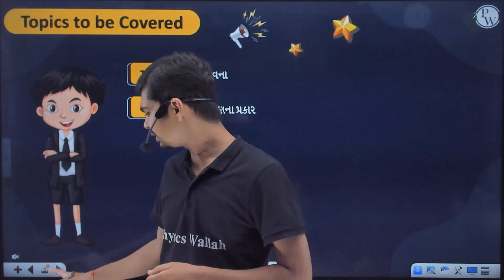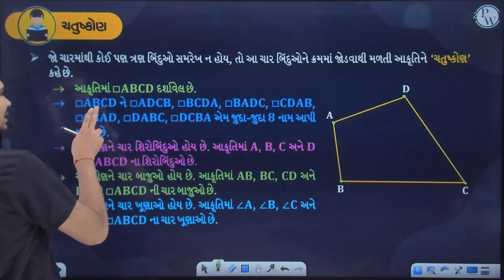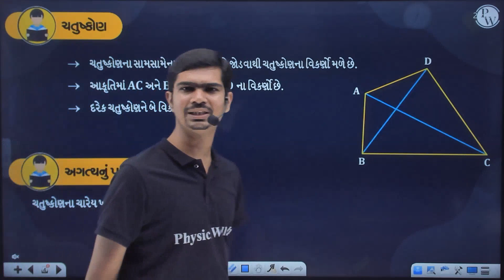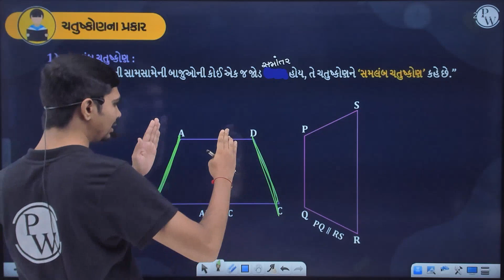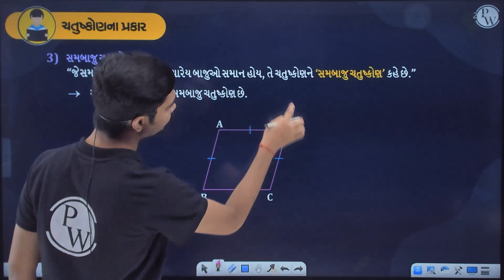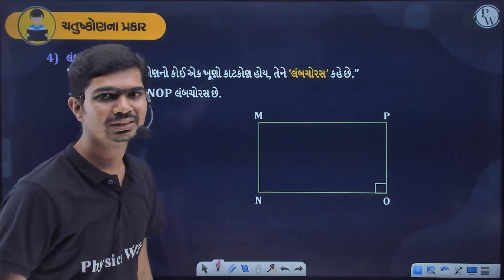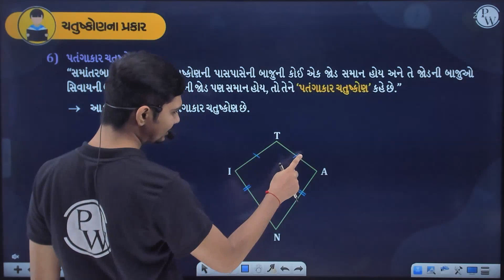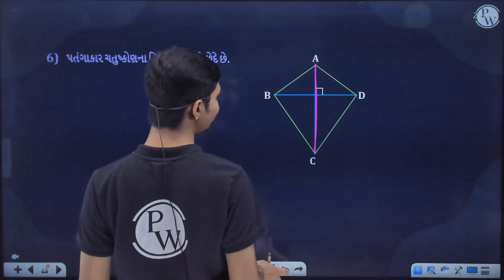ચતુષ્કોણ 01 | પ્રસ્તાવના, ચતુષ્કોણના પ્રકાર | Maths | STD 9th/GSEB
This video explains quadrilateral, introduction, types of quadrilateral in mathematics for standard 9th students of the Gujarat Secondary and Higher Secondary Education Board (GSEB). The video introduces the concept of quadrilateral, which is a four-sided polygon with four angles. The video also explains the types and properties of quadrilateral, such as parallelogram, rectangle, rhombus, square, trapezium, kite, and cyclic quadrilateral. The video covers the topics of definition, formula, diagram, and examples of these types of quadrilateral. The video is useful for students who want to learn the basics of quadrilateral in their maths syllabus.
📌 𝐏𝐖 𝐆𝐔𝐉𝐀𝐑𝐀𝐓𝐈 𝐒𝐎𝐂𝐈𝐀𝐋 𝐌𝐄𝐃𝐈𝐀 -
📌 𝐏𝐇𝐘𝐒𝐈𝐂𝐒 𝐖𝐀𝐋𝐋𝐀𝐇 𝐒𝐎𝐂𝐈𝐀𝐋 𝐌𝐄𝐃𝐈𝐀 -
⏳ 𝐓𝐈𝐌𝐄𝐒𝐓𝐀𝐌𝐏𝐒
00:00 Introduction
01:52 ચતુષ્કોણ
09:00 ચતુષ્કોણ,અગત્યના પરિણામ
10:26 ચતુષ્કોણના પ્રકાર 1 સમલંબ ચતુષ્કોણ
15:22 2 સમાંતરબાજુ ચતુષ્કોણ
17:09 3 સમબાજુ ચતુષ્કોણ
20:20 લંબચોરસ
22:34 ચોરસ
24:47 પતંગાકાર ચતુષ્કોણ
26:32 યાદ રાખો